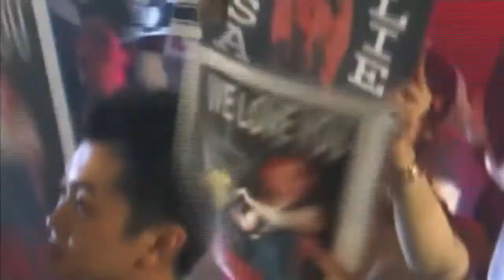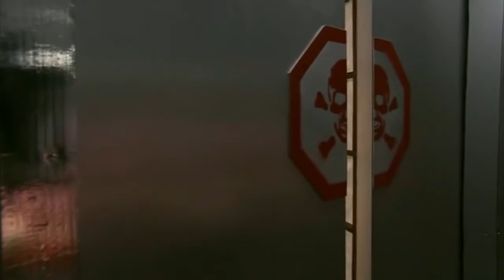Slashers Movie Review (2001)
For this Halloween I decided to review a movie I have loved for years that mixes horror movies and reality t.v. together to make a killer combination. Are you Game? Today we look at the 2001 B-horror film Slashers ($la$her$) directed by Maurice Devereaux.

Clicking the like button helps but meh we are all human.

Follow RETRO OR DIE!